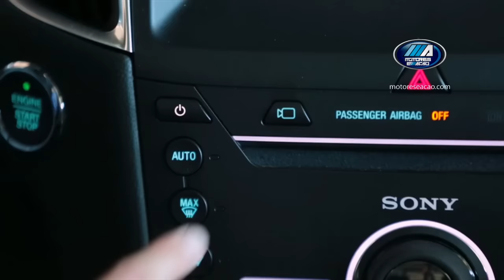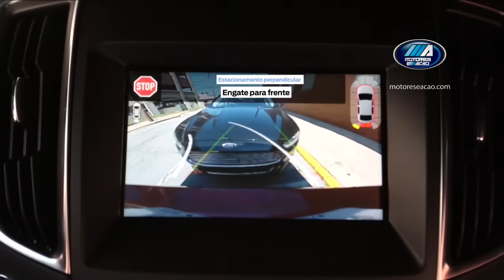Novo Ford Edge 2016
A Ford trouxe para o mercado brasileiro o  crossover global de luxo da marca.  O Edge, além de plataforma maior,  ganhou nova frente e lanternas traseiras de LED. O interior traz bancos aquecidos, bancos dianteiros refrigerados e câmera dianteira de 180 graus, que dá uma visão ampla dos dois lados do carro.
O motor 3.5 V6 gera 284 cavalos. Ele é o mesmo que foi usado na última versão. A transmissão é automática de 6 velocidades com Paddle Shift e tração integral.
A direção elétrica com assistência dinâmica facilita as manobras. Com o estacionamento automático de segunda geração, parar também é muito simples. Ele usa sensores para localizar a vaga e faz a baliza sozinho. O freio de mão é elétrico. Para acessar o porta-malas, nem é preciso usar as mãos. O sistema inteligente abre a tampa automaticamente, ativado por sensores.
As chamadas tecnologias semiautônomas do Edge não param aí. Ele tem piloto automático adaptativo, alerta de colisão, sistema de permanência em faixa e sistema de monitoramento de ponto cego para transformar a experiência de dirigir. E também é referência global em segurança, com 8 airbags, cintos de segurança traseiros infláveis, sistema Isofix e chave de segurança MyKey.
Com a missão de figurar como rival para outros modelos já conhecidos como o Range Rover Evoque, BMW X3, Audi Q5 e Discovery Sport e já nos mercados da América do Norte, Europa e Ásia, o carro chega ao Brasil pelo preço de R$ 229.900 em versao única, a top de linha Titanium, o teto solar e o DVD player são únicos opcionais, ai o valor pula para R$ 239.900.

O Número 1 do Nordeste desde 2002. Pode copiar!

O seu próximo carro você encontra aqui. Classificados O que tem de bom, tá aqui!